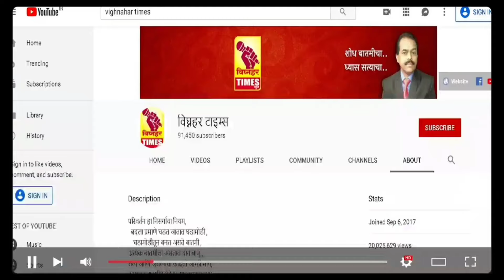झेंडू उत्पादक शेतकरी पहा काय म्हणतोय? लोकसभा निवडणुकीनंतर विधानसभेला काय होऊ शकतं?